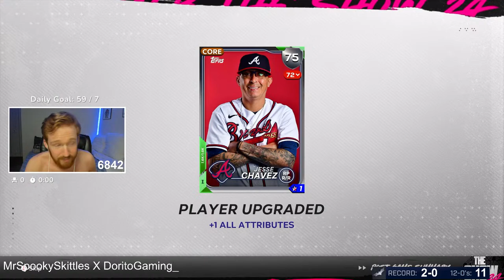No Money Spent! MLB The Show 24!